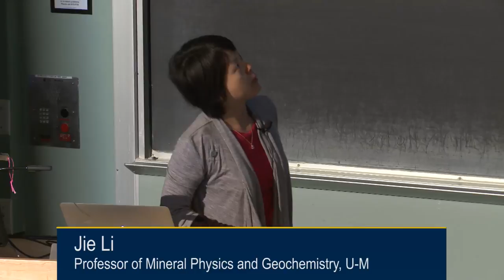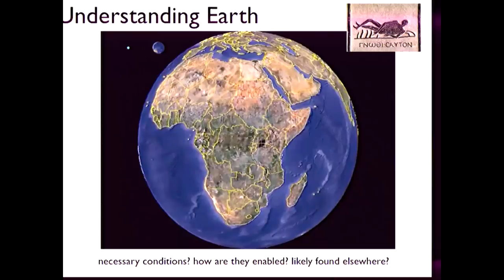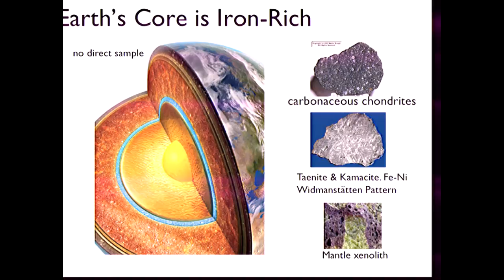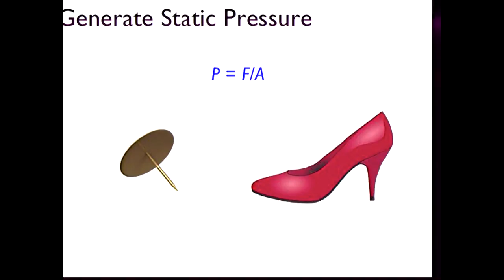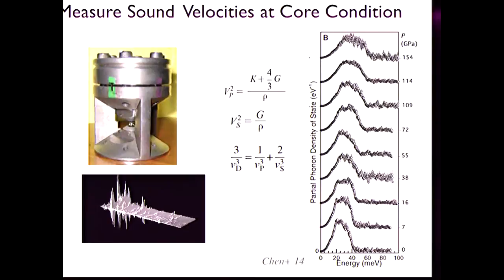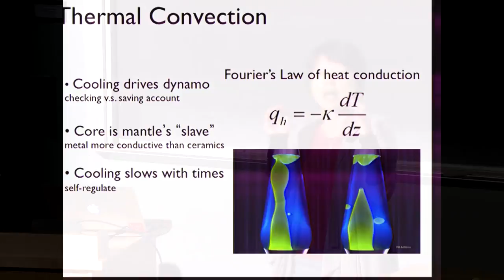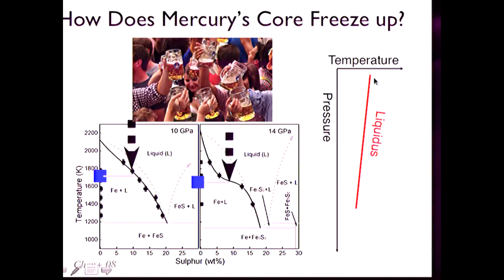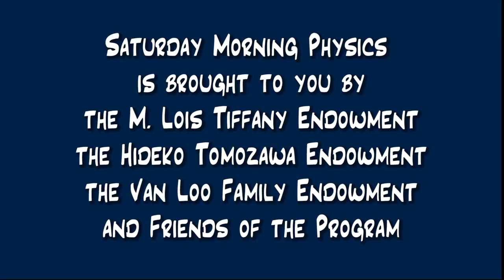Jie Li - Saturday Morning Physcis - 10/08/16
Jie (Jackie) Li

"Searching for Habitable Worlds Through Diamond Windows"